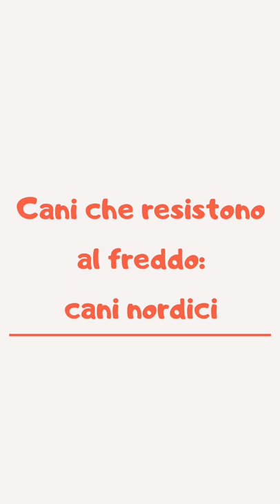Cani che resistono al freddo: cani nordici 🇫🇮 | Amoreaquattrozampe.it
Esistono alcune razze di cani adatte ai climi più freddi, come i cani nordici:
Uno di questi è il terranova, il Canadese considerato il bagnino per eccellenza
Il Keeshond, originario della Germania sempre attaccato al suo padrone
Il Finnish Spitz, un cane indipendente ed intelligente dalla Finlandia
Il Norsk Buhund, un cane norvegese che può vivere anche all’aperto
Infine il Lapinkoira, il perfetto cane da guardia Finlandese.